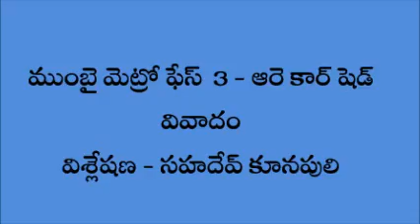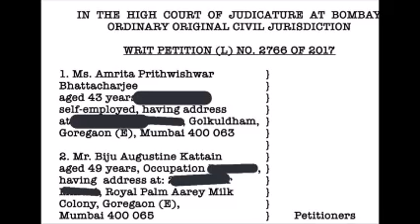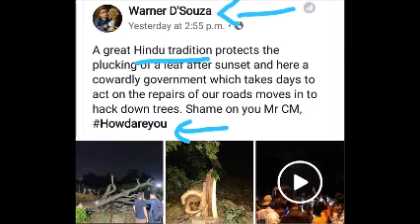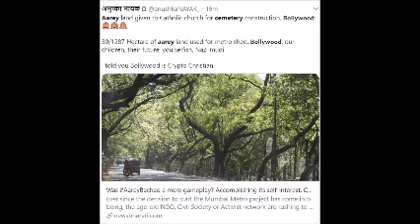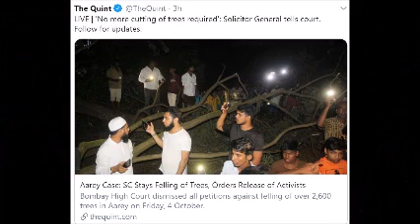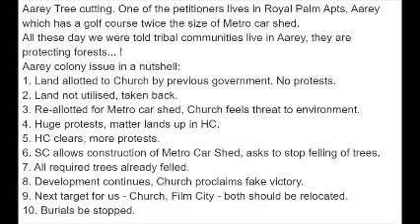ముంబై మెట్రో ఫేస్ 3 - ఆరె కార్ షెడ్ వివాదం విశ్లేషణ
ముంబై మెట్రో ఫేస్  3 - ఆరె కార్ షెడ్ వివాదం.